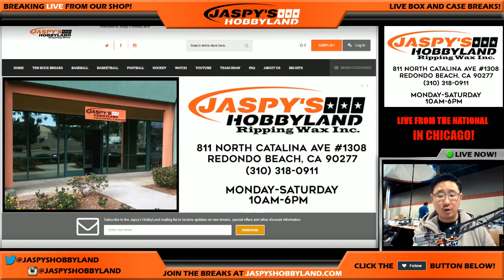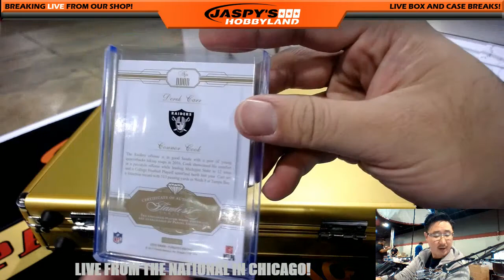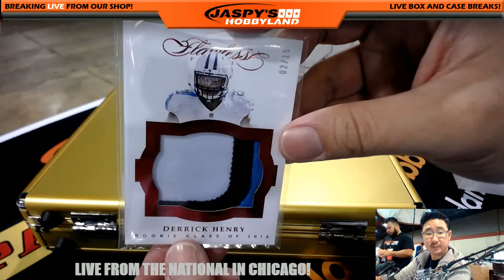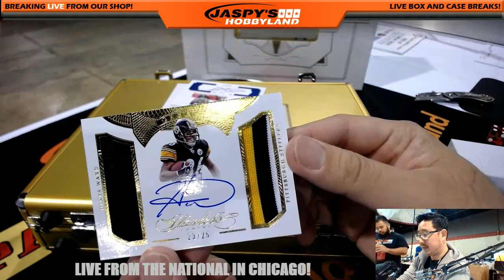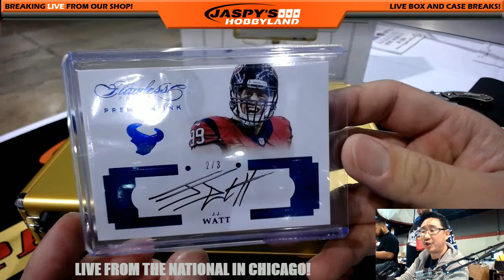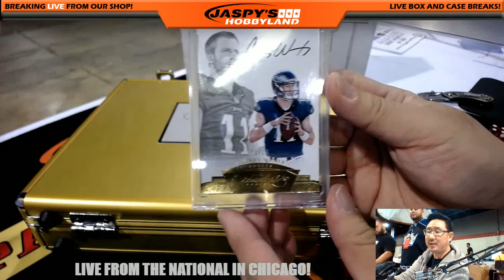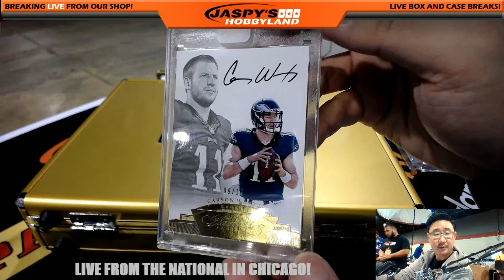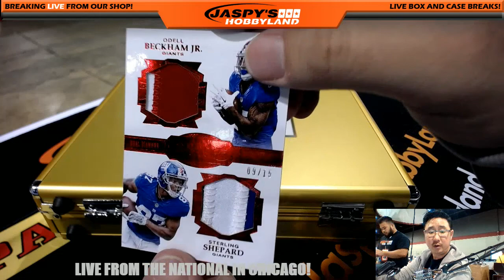NSCC CHICAGO - 7/25/17 [2Box PICK YOUR TEAM] #17.1 - 2016 Panini Flawless NFL Football